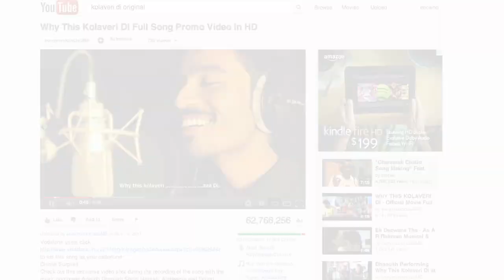Worldmakers India: Bang Bang Films' Roopak Saluja speaks with JWT's Bob Jeffrey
JWT Worldwide CEO and Chairman Bob Jeffrey speaks with Roopak Saluja, Media Entrepreneur, Angel Investor, and Producer of Bang Bang Films, international production company, and Jack in The Box Worldwide.

They talk about being inspired by international interaction, technology innovation, and how it has revolutionized and influenced the creation of content, as well as how it is shared with audiences.

Worldmakers India spotlights some of the brightest entrepreneurs and thought-leaders in India, a country that continues to emerge as a global leader in innovation and imagination.